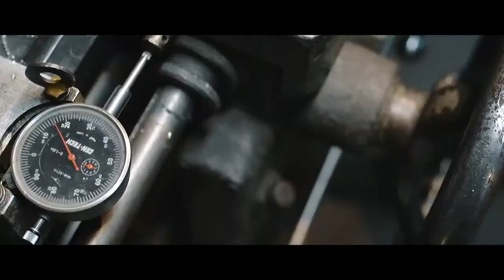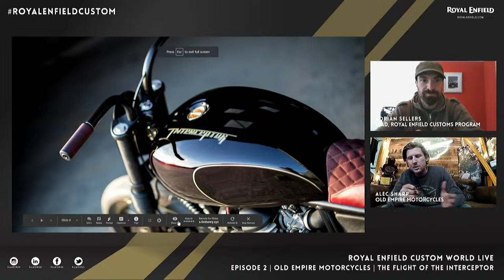Royal Enfield Custom World LIVE | Ep. 2 Old Empire Motorcycles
We are going LIVE with our second episode of Custom World LIVE in conversation with Alec from Old Empire Motorcycles - known for their old school customization techies blended with the modern world on 4th May 2020 | 6:30PM IST.
Join us in a live chat with OEM as we talk about the processes of stripping down the motorcycle and then rebuilding without anything that is not key to the vision behind of their ‘Interceptor’ build that was based on Royal Enfield